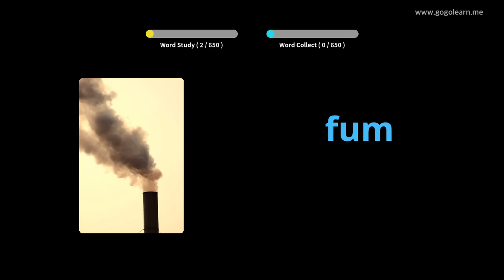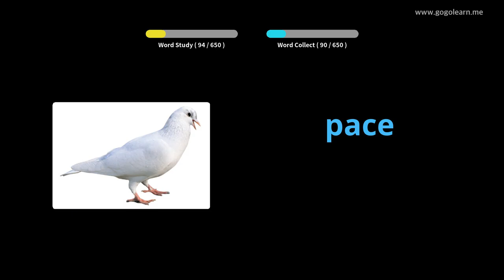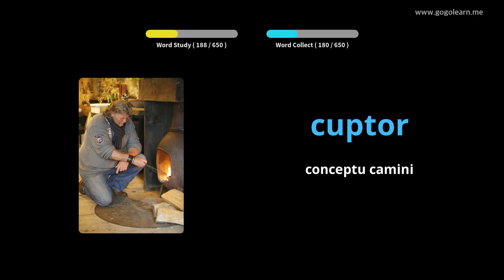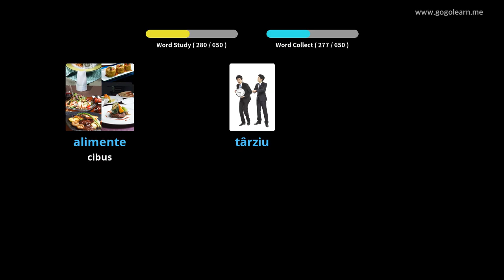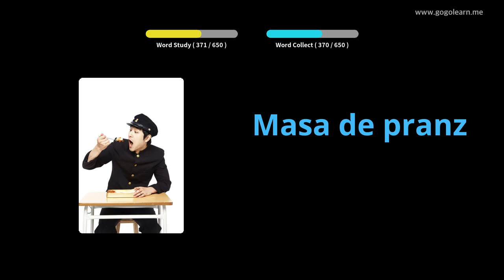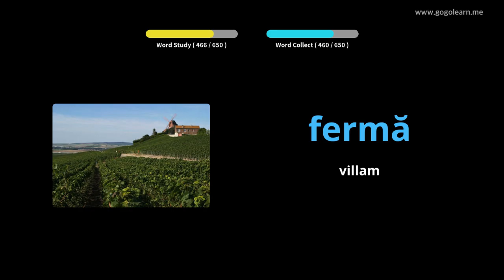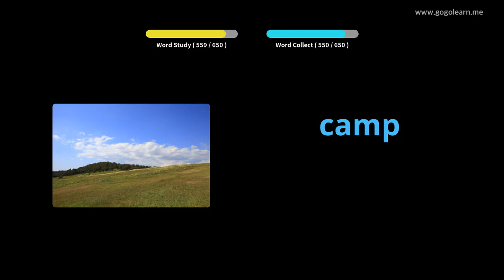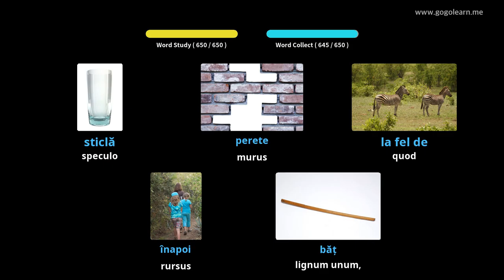Romani pueri Romanian | Golearn